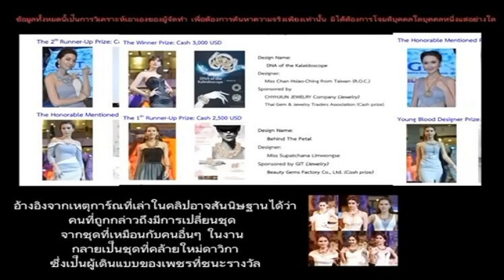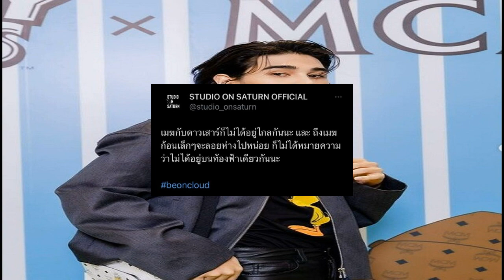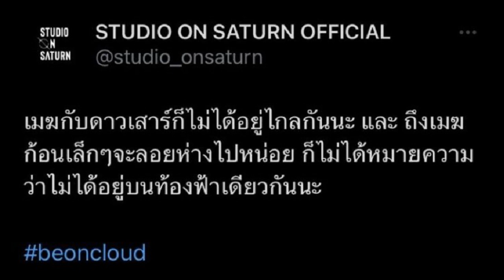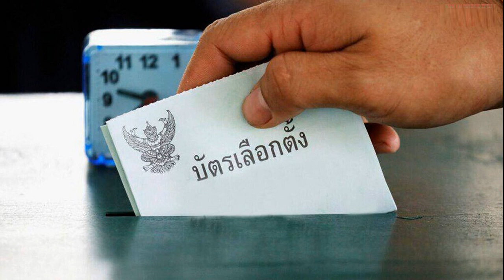แห่วิจารณ์ถกเถียงกันสนั่น ขุดไม่จบ แห่ส่องคลิป ใหม่ มิว มิ้นต์ ร่วมอีเวนต์เหล่านางเอกเม้าธ์กันซีนดรา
แห่วิจารณ์ถกเถียงกันสนั่น ขุดไม่จบ แห่ส่องคลิป ใหม่-มิว-มิ้นต์ ร่วมอีเวนต์เหล่านางเอกเม้าธ์กันซีนดราม่าสนั่น
เป็นเรื่องร้อนแรงให้ดราม่าสนั่นโซเชียล เมื่อนางเอกสาว ใหม่ ดาวิกา ปล่อยคลิปยูทูบ “รวมตัวนางเอกแก๊ง “ม.ม้า” มาชาเลนจ์ตอบคำถามสุดลับ! เพื่อนใหม่ EP.3” ทางยูทูบแชนแนล Davikah Channel โดยมีเพื่อนซี้อย่าง 3 นางเอก มาร์กี้ ราศรี , มิว นิษฐา , มิ้นต์ ชาลิดา มาร่วมวงทำชาเลนจ์ตอบคำถามสุดลับ
โดยตอนหนึ่งที่ มิว นิษฐา จับฉลากได้คำถามว่า “เคยไปออกอีเวนต์แล้วเจอกันซีนไหม” ทำเอามิวถึงกับโอดว่าไม่อยากได้คำถามนี้
ด้าน มาร์กี้ บอกว่า “ฉันว่าโดนทุกคน” ส่วน มิ้นต์ ก็บอกว่า “และโดนคนเดียวกัน” ซึ่ง มิว เล่าถึงเหตุการณ์ที่ดาราคนหนึ่งหายตัวไปก่อนเริ่มงาน มาเจออีกทีบนเวที คือเปลี่ยนชุดแล้ว และใหม่เล่าว่าดาราคนนี้ยืนโพสต์ท่าบนเวทีจุดเดียวกับใหม่ตอนเดินแบบด้วย
ทั้งนี้ขาเผือกในโลกโซเชียลอย่างไว แชร์คลิป (ชมคลิป) ที่ระบุโยงถึงปมดราม่าดังกล่าวว่า คลิปเดินแบบ ใหม่มิวมินต์ ดาราแย่งซีน!!! ที่มีคนเข้ามาแห่ส่องเกือบแสนแล้ว โดยเป็นคลิปอีเวนต์เดินแบบหนึ่งที่มี ใหม่ , มิว , มิ้นต์ และนางเอกที่ร่วมเดินแบบในงาน ได้แก่ เบลล่า ราณี , แพทริเซีย กู๊ด และ เก้า สุภัสสรา
โดยเป็นโมเมนต์นางเอกคนหนึ่งยืนโพสต์ท่าอยู่ที่จุดหนึ่ง และหลังจากนั้นใหม่ก็เดินมายืนอยู่ตำแหน่งเดียวกัน ก่อนจะเดินไปข้างหน้า โดยชาวเน็ตอ้างอิงจากเหตุการณ์ที่เล่าในคลิปอาจสันนิษฐานได้ว่า คนที่ถูกกกล่าวถึงมีการเปลี่ยนชุดจากชุดที่เหมือนคนอื่นๆ ในงานกลายเป็นชุดที่คล้าย ใหม่ ดาวิกา ซึ่งเป็นผู้เดินแบบของเพชรที่ชนะรางวัล โดยยังบอกด้วยว่า ประกาศนะในคลิปนี่เป็นการพูดถึงเพียงประเด็นเรื่องการเดินแบบเท่านั้น ไม่เกี่ยวกับเรื่องอัดเสียง เราเองไม่เชื่อว่าคนที่กันซีนกับคนที่อัดเสียงเป็นคนเดียวกัน
ทั้งนี้ก็มีชาวเน็ตเข้ามาแห่ส่องคลิปดังกล่าวและคอมเมนต์วิพากษ์วิจารณ์หลากมุมมองถกเถียงกันจำนวนมาก อาทิ
-ถามผู้จัดยัง อยู่ดีๆนางแบบเปลี่ยนชุดตามใจตัวเองได้หรอ มันต้องมีอะไรมากกว่านั้น
-ในคลิปใหม่ ใหม่บอกว่าไม่ได้ฟิตติ้ง ก่อน มีแต่ออกแบบการยืน เพราะฉะนั้น ถ้าเบลล่าจะไม่รู้ ว่ายืนตรงไหน ละมันบังใครก็ไม่ผิด เพราะทุกคนดูเกร็งๆ หาตำแหน่งยืน เพื่อให้ทันเวลา เราเชื่อในเบลล่า ชอบนาง มากๆ
-วงการดารา ใครดังกว่าก็อิจฉาเค้า สงสารเบลล่า นางฟ้าของวงการตัวจริง ไม่เม้าใครและพาดพิงใคร ประชาชนและนักข่าวรักเบลล่
-เรื่องตั้งแต่สมัยไหนละ ทำไม่ไม่คิดว่าอาจจะมีการผิดคิวบ้างอะ
-ยังงัยก็รัก บล. อ่ะ ตอนนี้คือ สงสารด้วย เรื่องก็ผ่านมานานแล้วนะ บล ก็ไม่เคยให้สัมฯ ถึงพวกนางในทางลบเลย แต่นี่ต้องมีวุฒิภาวะต่ำแค่ไหน ถึงขุดเอาเรื่องเก่าเก็บมานินทาออกสื่อ
-แต่ละคนก็ใช่ย่อย อย่าว่าแต่บล.เลย เหรียญไม่ได้มีด้านเดียว

-ใดๆคือเกิดการกันซีนจิงง​ ชุดผิดพลาดได้แต่จุดยืนไม่ควรยืนผิดนะจ้า
-คำว่าฟิตติ้ง เราเข้าใจว่าคือการลองชุดก่อนให้พอดีตัว จริงๆแล้วฟิตติ้งคืออะไรหรอ แล้วที่คุยกัน มันมีการชี้จุดว่าใครยืนตรงไหน ไม่งั้นจะรู้ได้ไงว่าคนไหนยืนผิดที่ เรื่องชุดมันผิดพลาดได้ก็จริง แต่ตำแหน่งการยืนไม่น่าผิด เพราะคนที่โชว์ของที่ได้ที่ 1 มันต้องเด่นสุด อยู่ตรงกลางไม่ใช่หรอ
-กันขนาดนี้ยังได้ไม่เท่าใหม่เลย แต่แอบเสียใจที่เป็นคนที่ชอบ ไม่คิดว่าจะเป็นคนนี้อะ
-ฉันเชื่อว่าจริง ไม่มีมูลหมาไม่ขี้ เป็นต้น